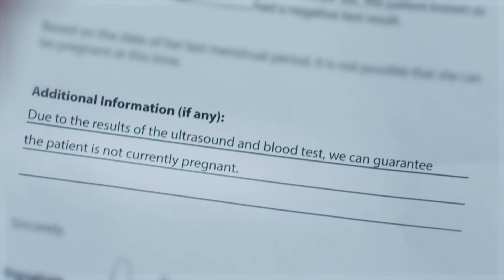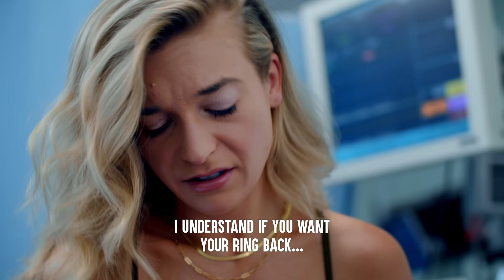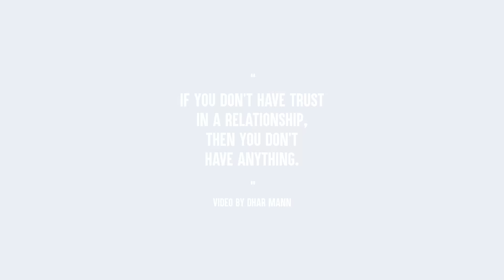Girlfriend Fakes Her Pregnancy to Trap Boyfriend, Instantly Regrets It | Dhar Mann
⚑ MOBILE APP ⚑

CHAPTERS:
00:00 Bride Goes Back to Ex-Boyfriend On Wedding Night, She Lives To Regret It
07:25  Dhars Outro
07:45  Recommended Video To Watch Next